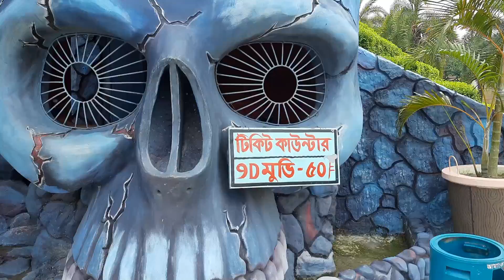গ্রীন ভ্যালী পার্ক, নাটোর /Green Valley Park,Rajshahi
Green Valley Park